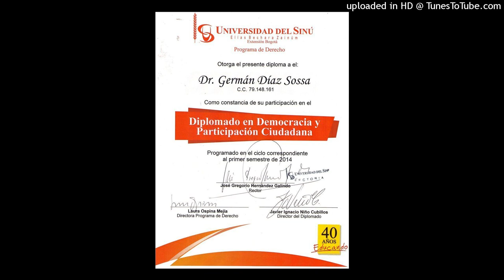616. LOS TRIUNFADORES LES AYUDAN A OTROS A CRECER. --Adquiera 300 o 600 audios en USB. 322 2187567